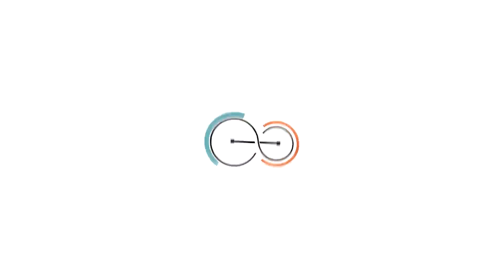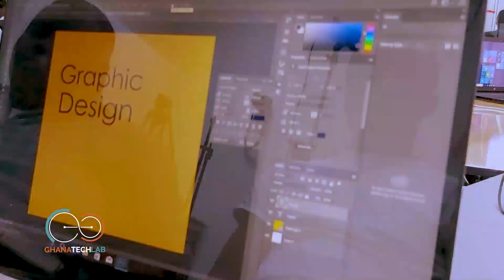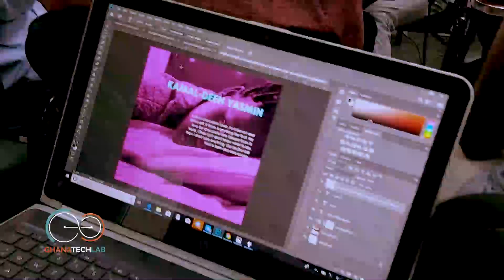Ghana Tech Lab's Free Vacation Training Program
Ghana Tech Lab in collaboration with The Ministry of Communications and World Bank organized this free vacation training program for JHS, SHS and Tertiary Students as part of efforts to enhance digital education in the country.